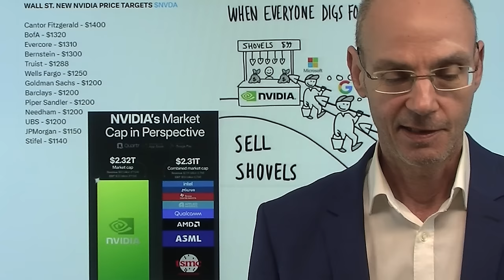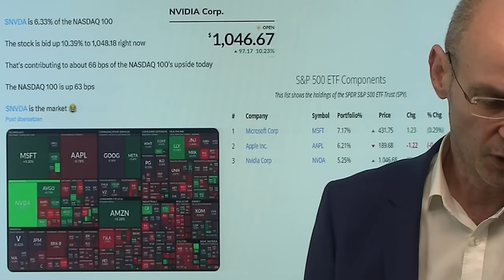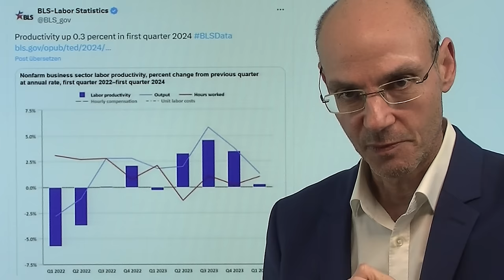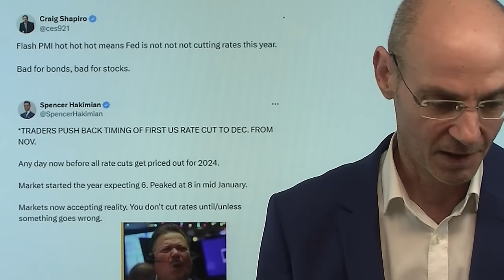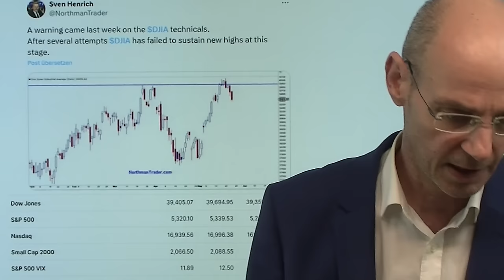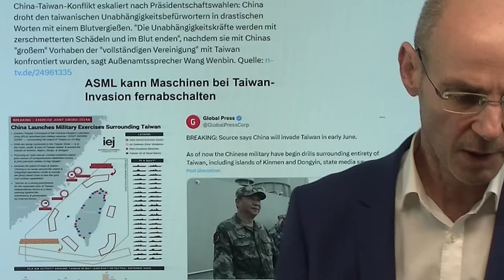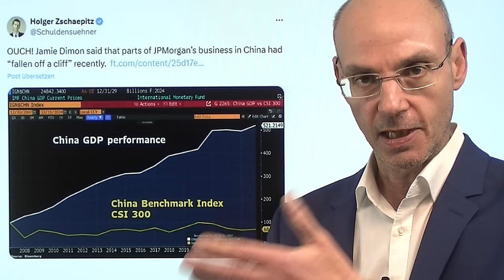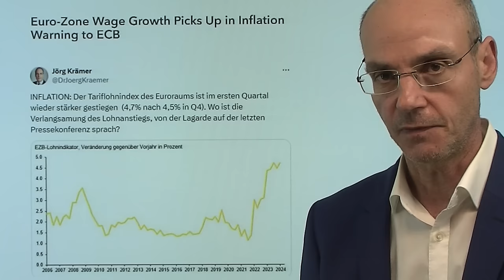Keine Senkung der Zinsen oder Nvidia-Euphorie - was setzt sich durch? Marktgeflüster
Hinweise aus Video:

1. Warnung an die EZB: Löhne in der Eurozone steigen, Inflation auch?

2. Erste EU-Sanktionen gegen LNG aus Russland – dennoch kein Problem?

Was ist für die US-Aktienmärkte wichtiger: die Nvidia-Euphorie - oder die immer geringer werdende Wahrscheinlichkeit, dass die Zinsen in diesem Jahr noch sinken werden? Heute ein extrem starker US-Einkaufsmanagerindex mit steigendem Preisdruck nun vor allem auch im Gewerbe-Sektor - das verschiebt die Erwartung, dass die Fed die Zinsen senken kann, immer weiter nach hinten (und das nach dem hawkishen Fed-Protokoll gestern). Heute daher die allermeisten US-Aktien mit Kursverlusten - nur das Schwergewicht Nvidia kaschiert mit seinem 10%-Anstieg die Schwäche des Gesamtmarkts. Der Nasdaq dürfte daher heute einen Handelstag mit der schwächsten Marktbreite bei einem gleichzeitigen Anstieg des Index in den letzten Jahren erleben..